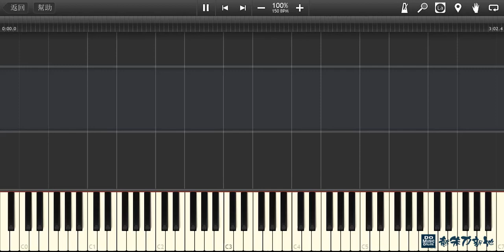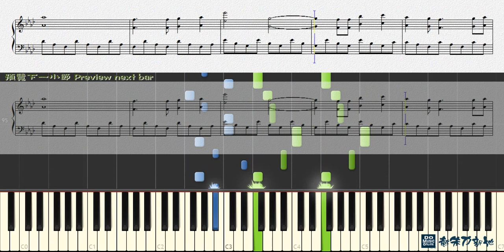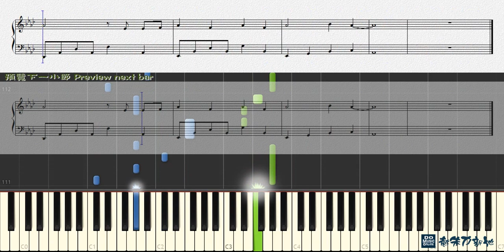天光, C AllStar - 鬼同你OT主題曲 (鋼琴教學) Synthesia 琴譜 Sheet Music